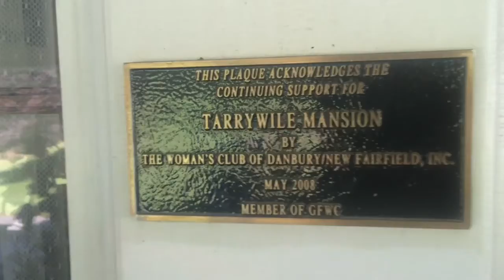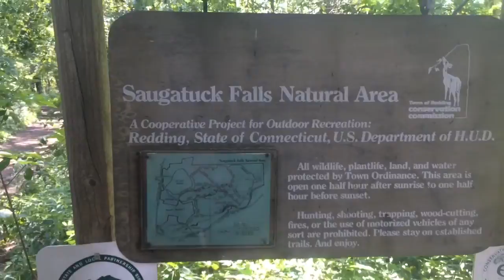007 Vanlife VLOG - Living in a class B van Fulltime - National parks